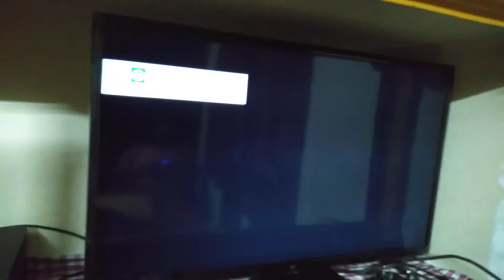GAMES WORLD ULTIMATE GAMING SOLUTION